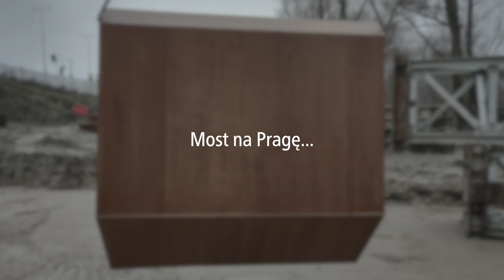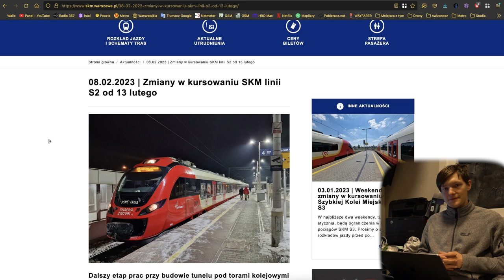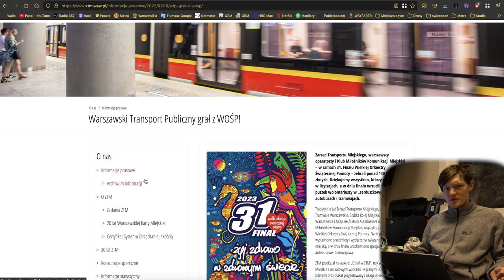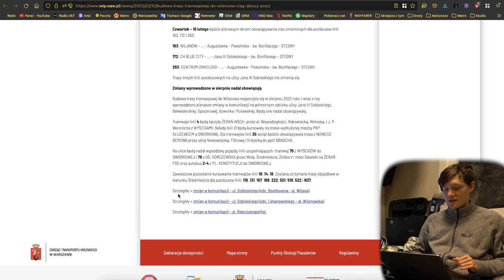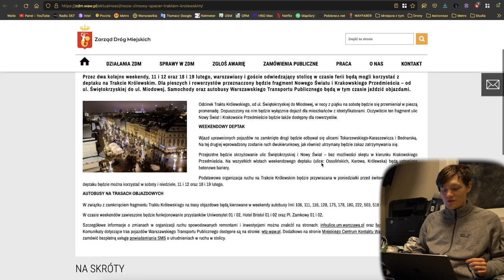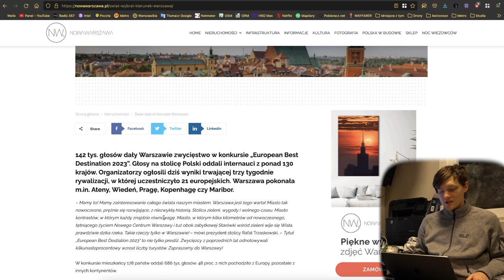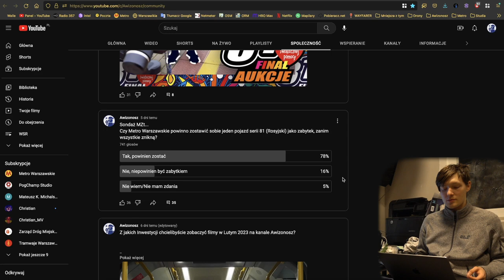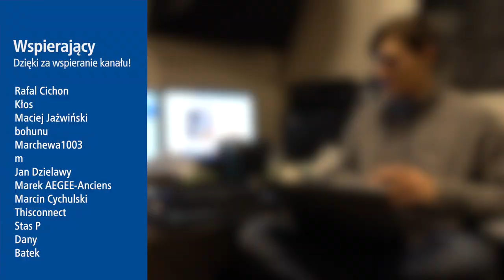#135 Kierunek podróży Warszawa, tramwaje na Ukrainę czy Królewski Deptak - Mniejsza Z tym...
Zapraszam na kolejne podsumowanie tygodnia...

Spis Treści
00:00 Wstęp
00:23 Intro
00:59 Awarie Wind
01:25 Tramwaje
01:52 MZA
02:12 Pociągi
03:33 WTP
07:40 ZDM, SZRM i GDDKiA
10:57 Inne informacje
12:05 Sondaże MZt…
14:20 Zakończenie
15:42 Outro